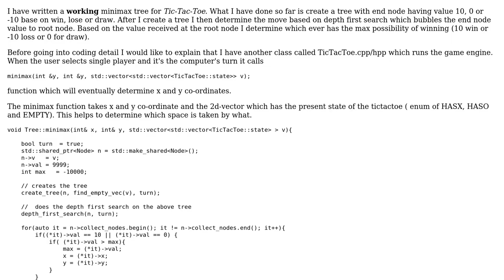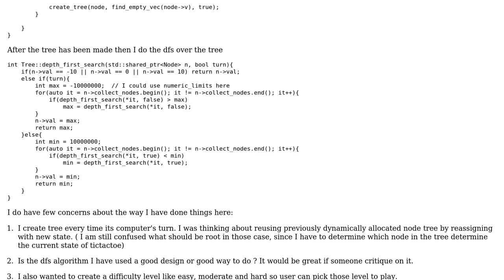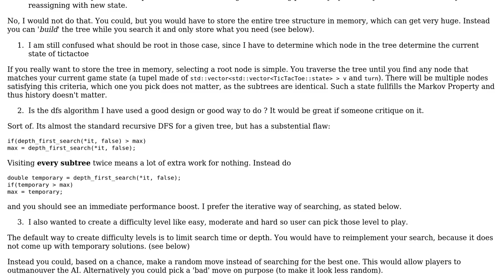Code Review: Yet another minimax tree for TicTacToe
With thanks & praise to God, and with thanks to the many people who have made this project possible! You are responsible for your own actions.